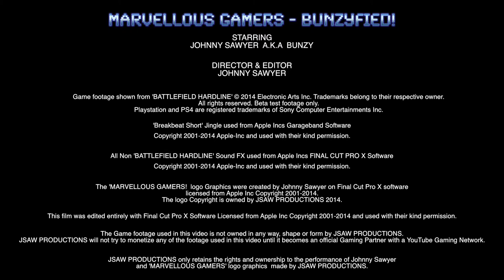EXCLUSIVE BATTLEFIELD HARDLINE BETA BUNZYFIED!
WATCH AS MARVELLOUS GAMERS OWN BUNZY TAKES A BETA PLAY OF ONE OF THIS YEARS BIGGEST GAMES. IT'S BATTLEFIELD HARDLINE!